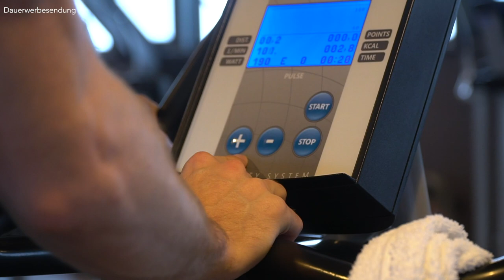Mache das JEDEN Tag...und DU fühlst dich BESSER!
Einige Dinge sollte man wirklich tagtäglich tun. Vor allem in der aktuellen Situation, wenn viele im Homeoffice sind und von zu Hause aus arbeiten und die Fitness Studios immer noch geschlossen haben - gerade dann sollte man die Dinge, über die ich in dem heutigen Video spreche, einfach machen. Wie sagt man so schön eine gute Tat am Tag macht den tag doch gleich viel schöner, oder findest du nicht? :) Man möchte sich immer weiterentwickeln. Je älter wir werden desto mehr Persönlichkeit entwickeln wir und Persönlichkeitsentwicklung ist ein riesen Thema, in welches ich gar nicht tiefer einsteigen möchte, sondern möchte dir einfach nur ein paar Tipps mit an die Hand geben, damit du dich am Ende eines jeden Tages gut und wohl fühlst :)